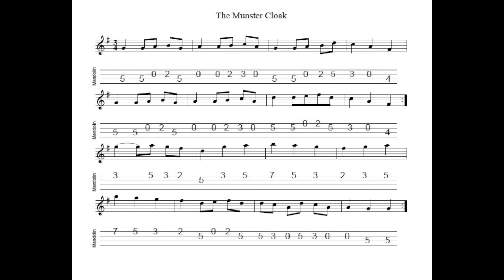Munster Cloak REVISITED - a 3/4 march tabbed for mandolin and played by Aidan Crossey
17 July 2021.  I had grown a little tired of this tune until a friend played a really haunting version on octave mandola one evening in a set with "The Eagle's Whistle", which emphasised the march element of the tune - and I re-evaluated...